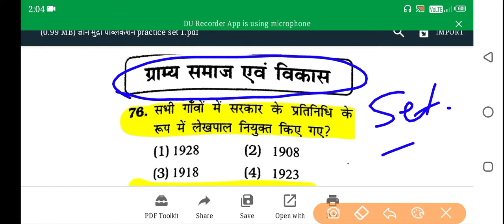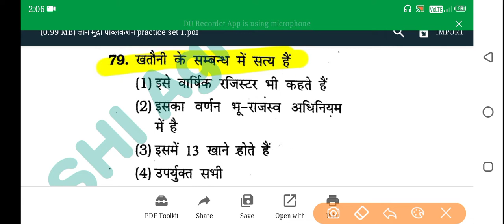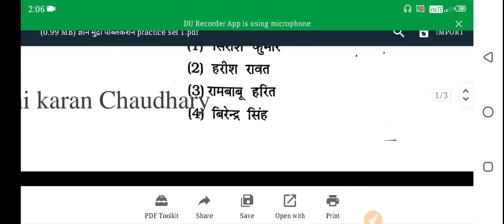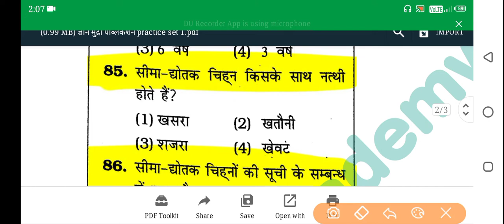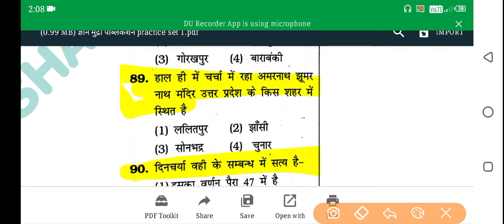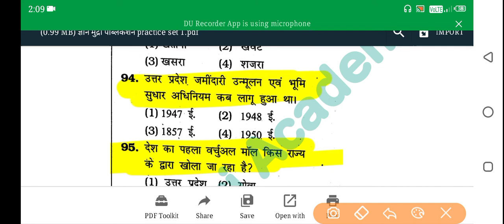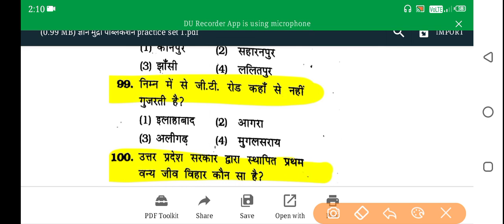lekhpal 2022 ,gramin Vikas avm samaj book ,up rajasv lekhpal 2022 practicesetgyanmudra publication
up lekhpal
up lekhpal 2022
upsssc lekhpal gramin Vikas practice set
gyanmudra publication
lekhpal practice set 2022